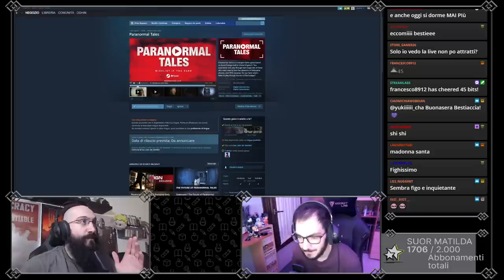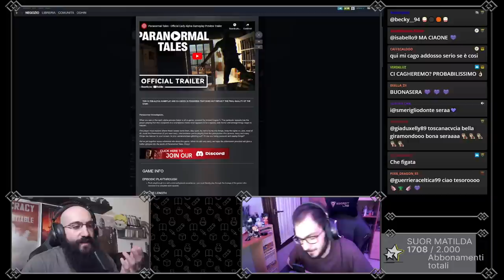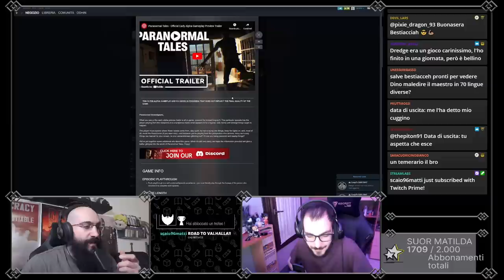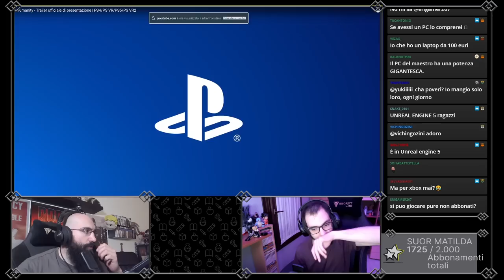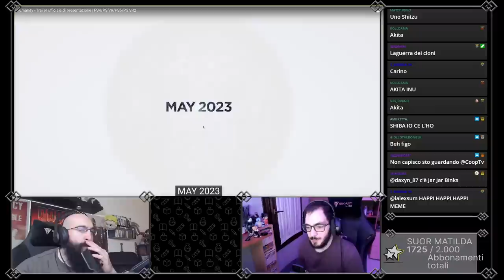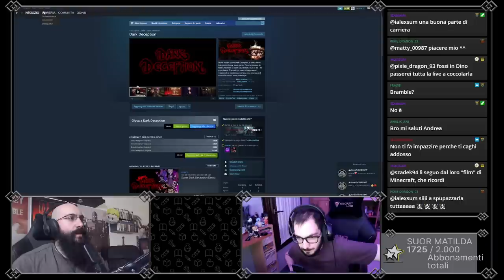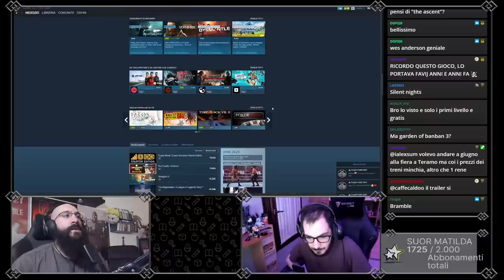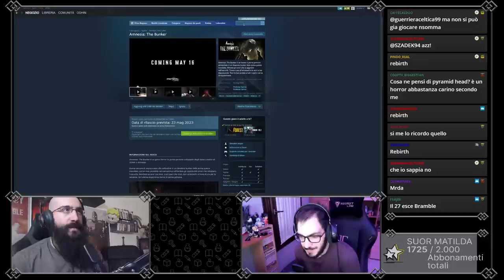HORROR NIGHT Esorcismi con la CHAT DI TELEGRAM - Demonologist PT5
quinta Horror Night su Demonologist, con esorcismi importantissimi